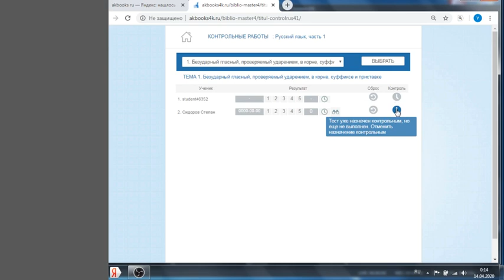6. Как назначить контрольную работу